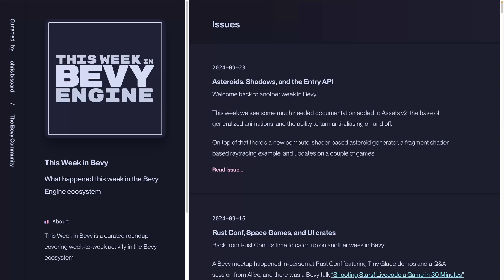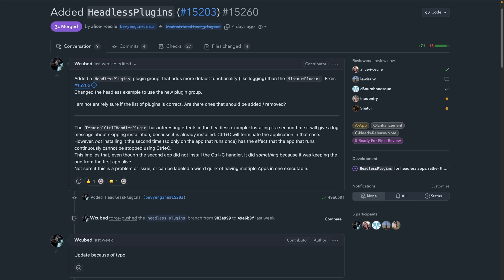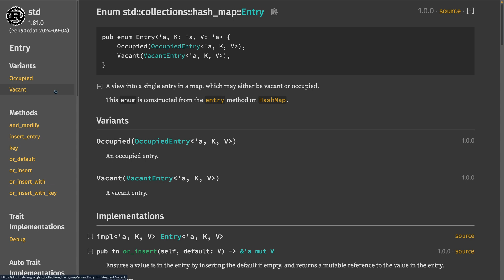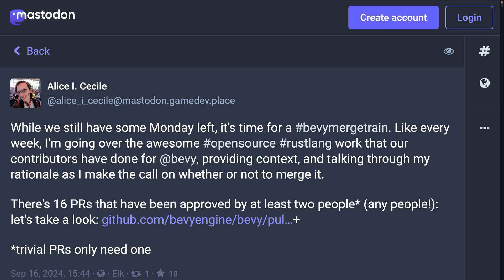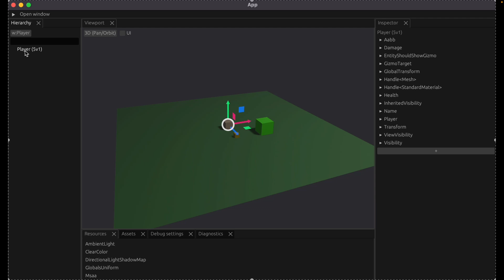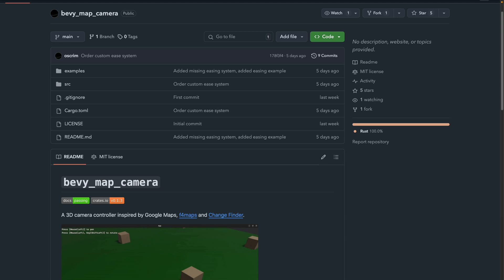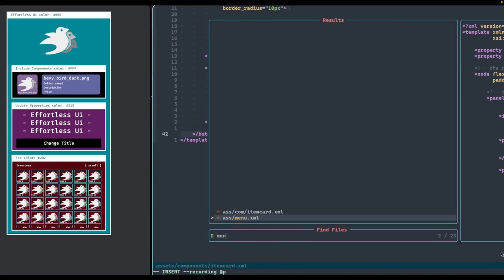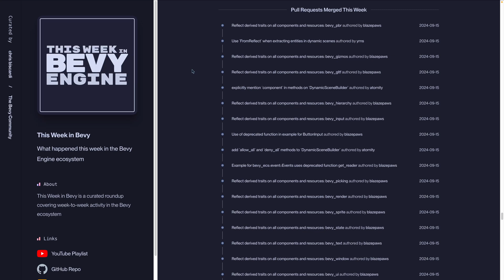Asteroids, Shadows, and the Entry API - This Week in Bevy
Welcome back to another week in Bevy!

This week we see some much needed documentation added to Assets v2, the base of generalized animations, and the ability to turn anti-aliasing on and off.

On top of that there's a new compute-shader based asteroid generator, a fragment shader-based raytracing example, and updates on a couple of games.